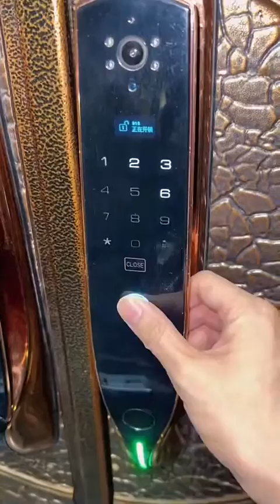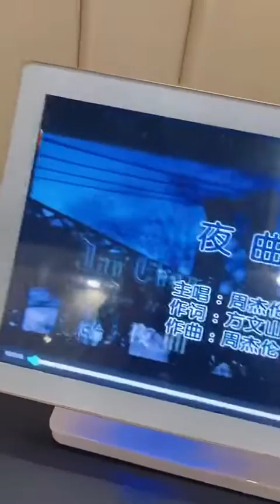Modern and Practical Lifestyle Everyone Dreams of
Living a simple and practical life has become increasingly popular in recent years. Many people are realizing that a life filled with unnecessary possessions and complicated routines can lead to stress and dissatisfaction. Instead, they are choosing to embrace a simpler way of living that focuses on the things that really matter.

So, what does it mean to live a simple and practical life? At its core, it means reducing the clutter in your life and focusing on the essentials. This can manifest in many different ways, depending on your individual circumstances and priorities.

For some people, living simply means decluttering their home and getting rid of possessions that they no longer need or use. This can be a powerful way to free up space, both physically and mentally. It can help you feel more organized, less stressed, and more focused on the things that really matter.

For others, living simply means simplifying their routines and cutting out unnecessary tasks and commitments. This can be a challenge in our busy modern world, where it can feel like there is always something else to do or somewhere else to be. However, by prioritizing the things that are truly important to you and saying no to the rest, you can create more time and space in your life for the things that really matter.

Living a simple and practical life also means being mindful of the resources that you use and the impact that you have on the environment. This can mean reducing your use of plastic and other single-use items, choosing to buy from local and sustainable sources, and being mindful of your energy consumption.

Ultimately, living a simple and practical life is about finding balance and being intentional in the choices that you make. It's about focusing on the things that truly matter to you, and letting go of the things that don't. It's about living in a way that is aligned with your values and priorities, rather than simply following the expectations of others or society as a whole.

Incorporating these ideas into your life can take time and effort, but the rewards are well worth it. By living a simpler and more practical life, you can reduce stress, improve your overall well-being, and feel more fulfilled and content with your life. So why not give it a try? Start by identifying the areas of your life that could benefit from simplification, and take small steps towards a more intentional and fulfilling way of living.